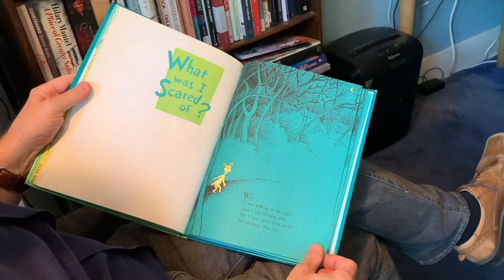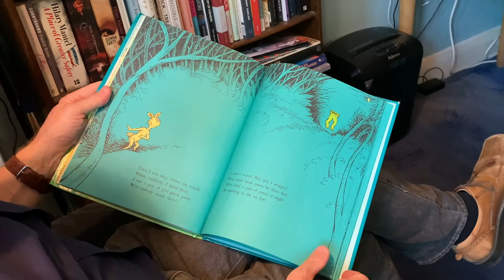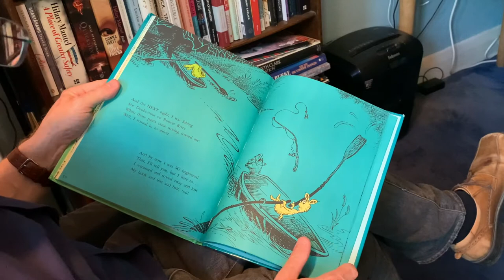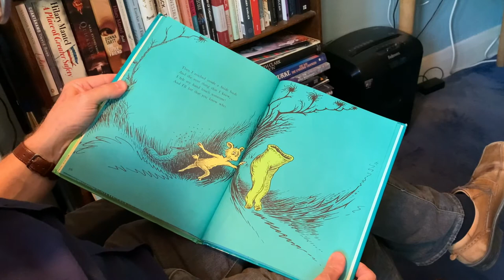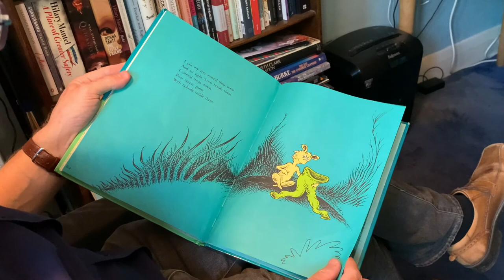What was I scared of?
Stephen reads 'What was I scared of?' by Dr Seuss.